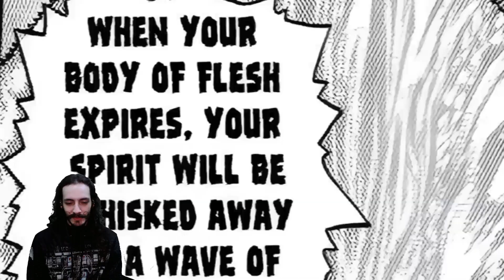GUTS VS MÃO DE DEUS! NARRATIVA ULTRA-IMERSIVA! PT 3 - CONHECENDO BERSERK | React Subsolo Geek 2.0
Eae, Clã!!! Vou trazer aqui pra esse canal a série completa da narração imersiva de BERSERK do canal  @SubsoloGeek2.0  ! Espero que vocês me acompanhem nessa jornada!

Se curte fantasia, aproveita e dá uma olhada no meu livro